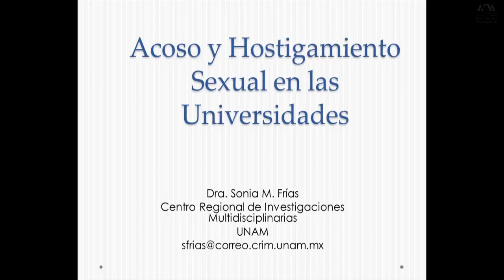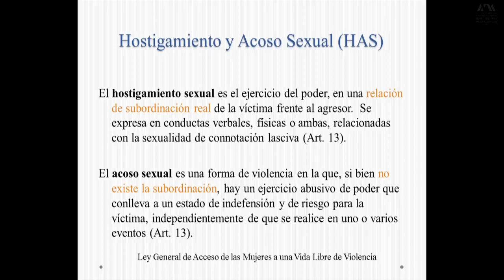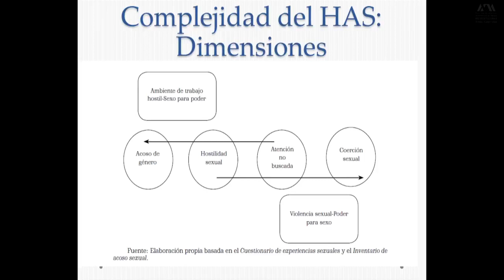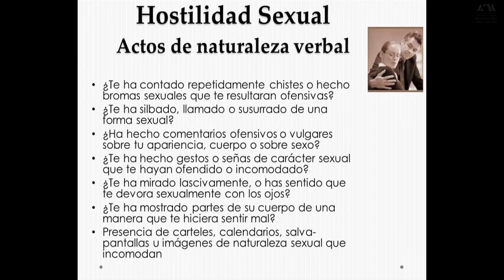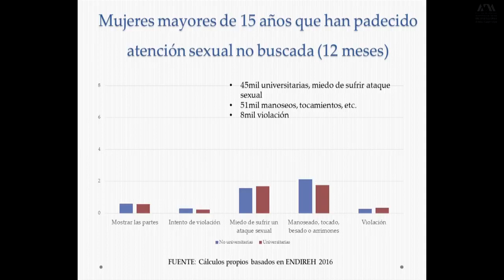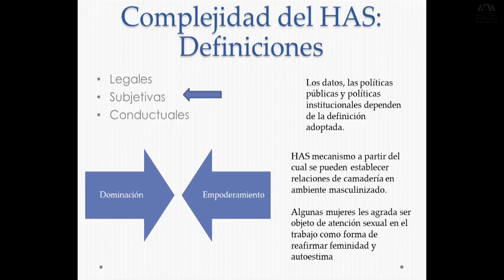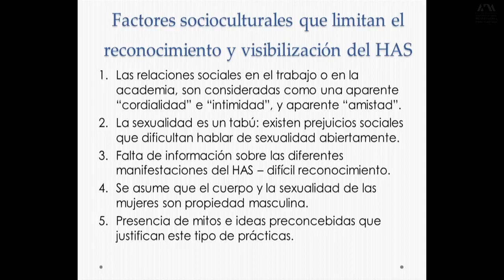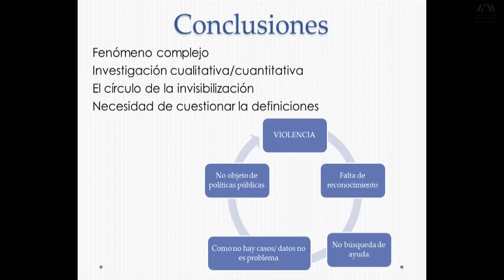Dra. Sonia Frías, de la UNAM, en la primera Jornada informativa de acoso y hostigamiento sexual.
La Dra. Sonía Frías es doctora en Sociología por la Universidad de Texas en Austin (EE.UU.). Sus temas de investigación versan sobre el género y la violencia hacia las mujeres y niñas, particularmente violencia en el contexto de una relación de pareja y familiar contra las mujeres, acoso y hostigamiento sexual en ámbitos de relación laborales y educativos, el acceso a la justicia de las mujeres y niñas víctimas de violencia y el papel del Estado en garantizar que las mujeres vivan una vida libre de violencia. Actualmente, es investigadora de tiempo completo del Centro Regional de Investigaciones Multidisciplinarias en la Universidad Nacional Autónoma de México.